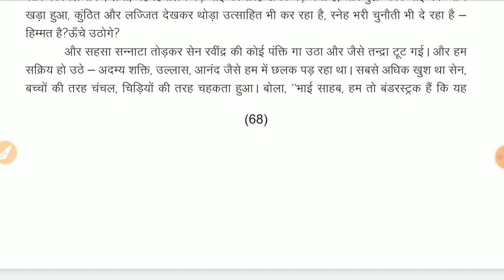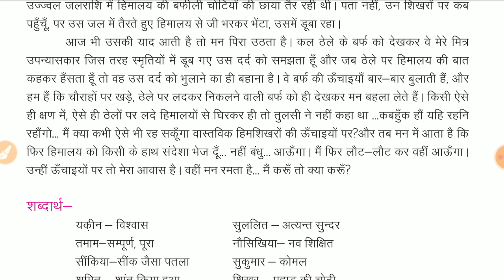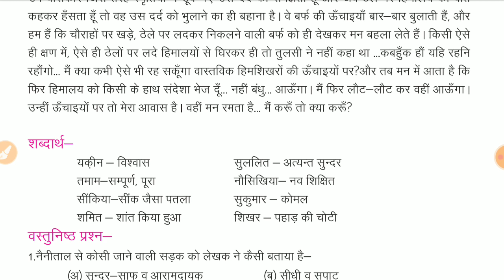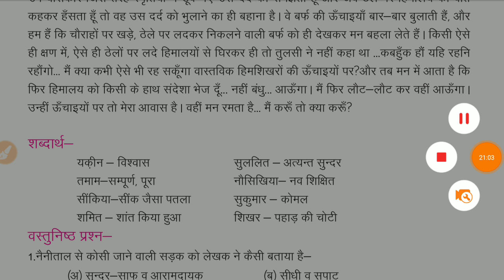12th अनिवार्य हिंदी chapter 14 धर्मवीर भारती part 2